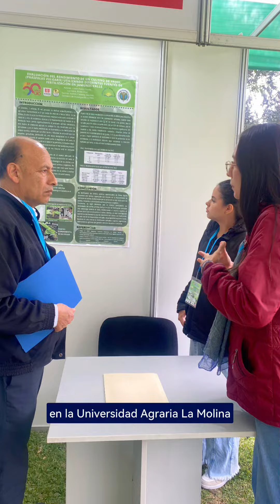Semilleristas UAO en Perú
Conoce la experiencia de las semilleristas UAO que presentaron su trabajo investigativo en el I Encuentro de círculos y semilleros de investigación, realizado en Lima, Perú